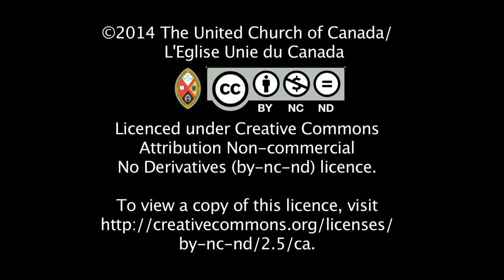Turn Around - Take Off: 3 THE SAMARITAN WOMAN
Week 3 (March 23) of our online Lenten series, Moderator Gary Paterson looks at the deeper meanings of Jesus' conversation with the bold woman at the well. John 4:4-42. Join in the weekly online discussions on Facebook